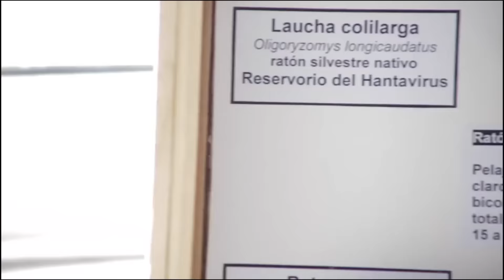VIRUS HANTA EN PROVINCIA DE CURICÓ